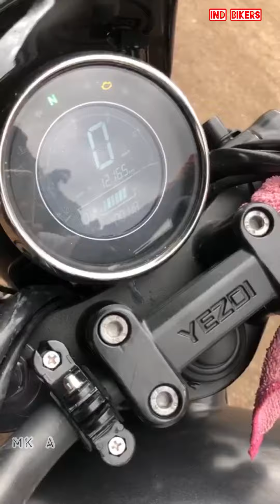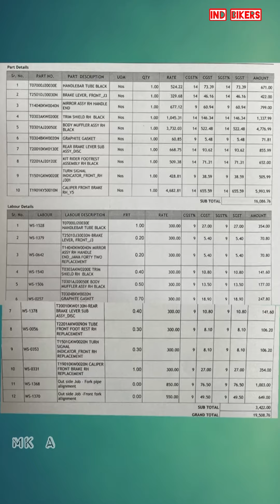Yezdi Roadster Accident ! Crashed ! 😭New Bike Crashed 2022 ! Mood Off ! Trip Canclled ! 🤬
This video is made of Information purpose only.